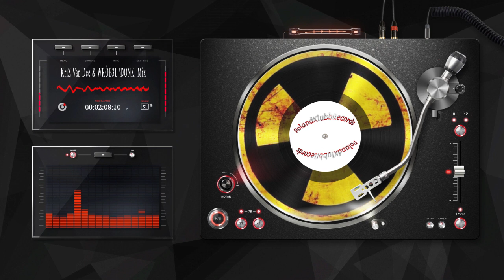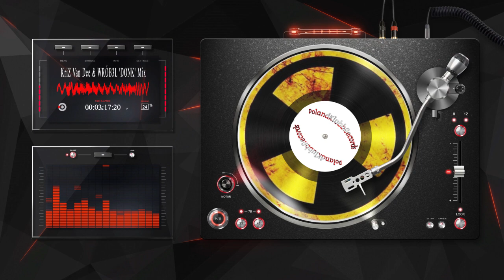Reece Low - Cannon (KriZ Van Dee & WRÓB3L 'DONK' Mix)